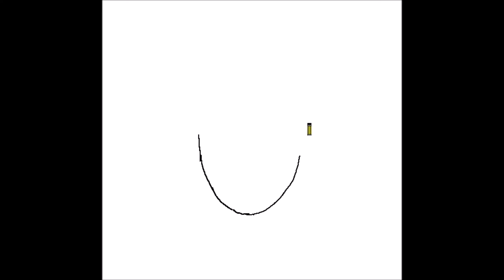Drawing Sunny Suwanmethanon | สอนวาดรูป ซันนี่ สุวรรณเมธานนท์ By PILEXART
สอนวาดรูป ซันนี่ สุวรรณเมธานนท์ | Drawing Sunny Suwanmethanon By PILEXART

วาดรูป,การ์ตูน,วาดรูปเหมือนจริง,วาดรูปคน,วาดภาพ,สอนวาดรูป,สอนวาดรูปสัตว์,สอนวาดรูปการ์ตูน,สอนวาดการ์ตูน,วาดรูปสำหรับเด็ก,สอนวาดรูปสำหรับเด็ก,สอนวาดรูปสำหรับมือใหม่,สอนวาดรูปง่ายๆ,Drawing,Drawing Cartoon,Cartoon,Drawing People,Drawing ideas,Pencil Drawing,Drawing Picture,Speed Drawing,Time Lapse,Drawing for Kids,How To Draw for Kids,Art for Kids,Drawing for Beginners,Drawing Step By Step,วาดรูป ซันนี่ สุวรรณเมธานนท์,How To Draw Sunny Suwanmethanon,Sunny Suwanmethanon,ซันนี่ สุวรรณเมธานนท์,ซันนี่ GDH,Sunny GDH,วาดรูปการ์ตูน กันเถอะ